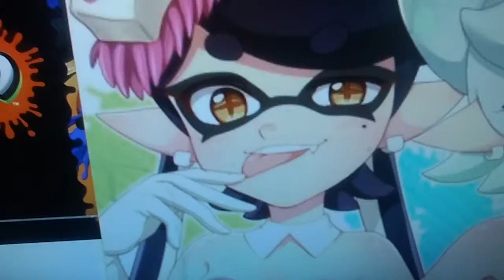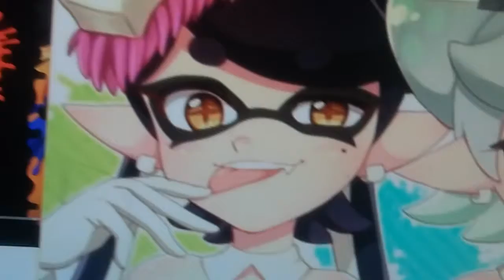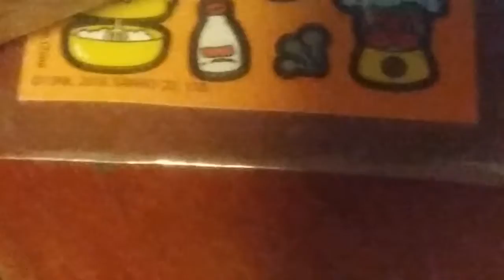ITS INKTOPILIS NEWS TIME: #1 small changes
Hold on to your tenticles Cuz your about to get an announcement from the duo themselves... its inktopilis news time